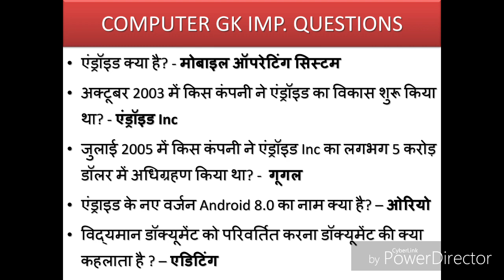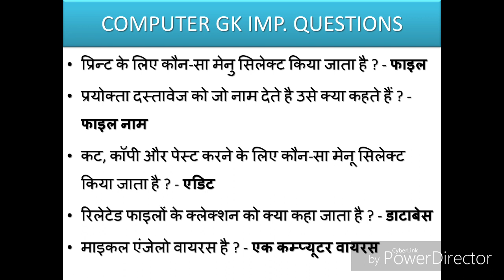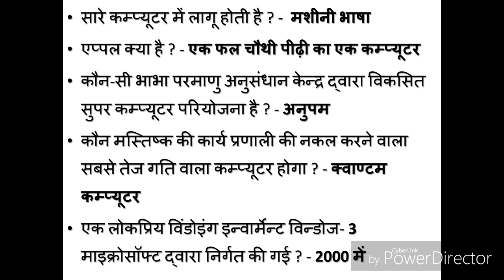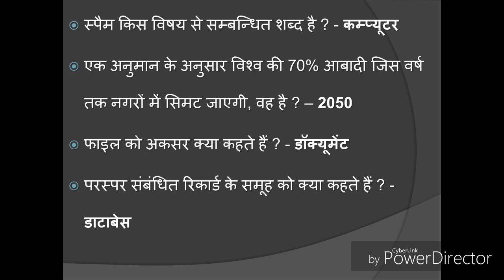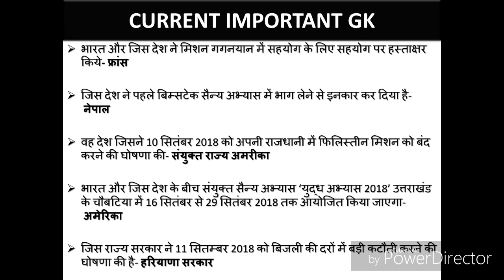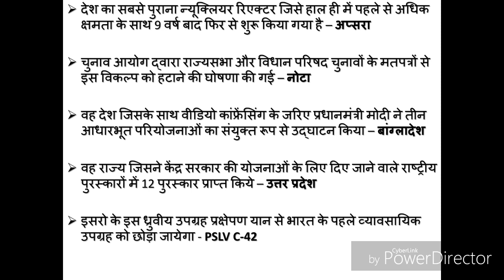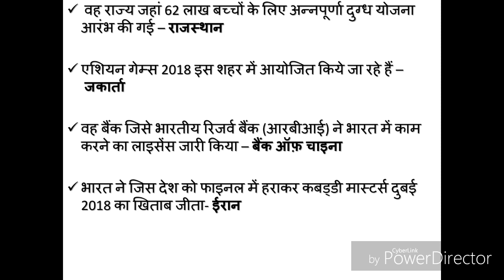COMPUTER & CURRENT GK MIX IMP. QUESTIONS | UPSSSC AGRICULTURE T. A.| BSA TRICKY CLASSES